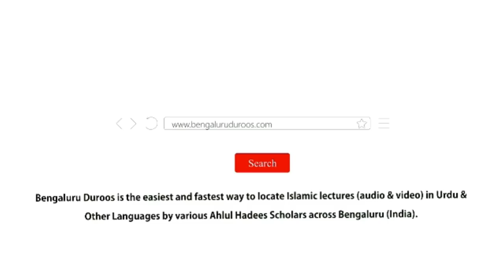Jumu'ah Khutbah | Maqsad Ke Liye Jeene Ki Zaroorat by Shaykh Abdul Azeem Madani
Jumuah Khutbah dated 1st Jan 2021 by Shaykh Abdul Azeem Umari Madani @ Markazi Masjid e Ahle Hadees Badi Charminaar, Shivaji Nagar, Bengaluru, India

Topic: Maqsad Ke Liye Jeene Ki Zaroorat

٠٠٠٠٠٠٠٠٠٠٠٠٠٠٠٠٠٠٠٠٠٠٠٠٠٠٠٠٠٠٠٠٠٠٠٠٠٠٠٠